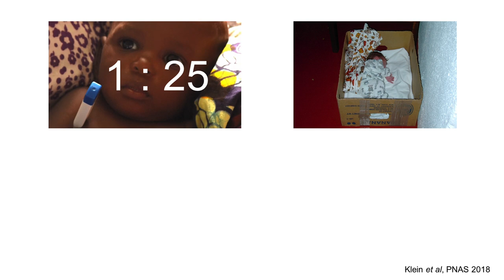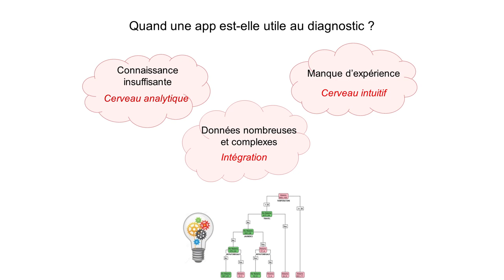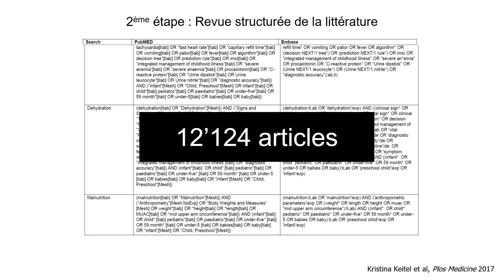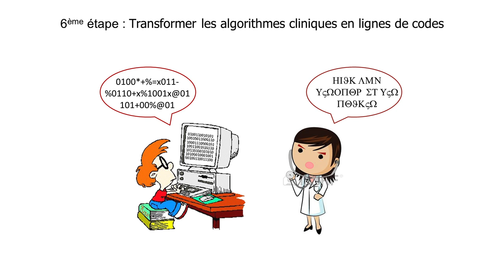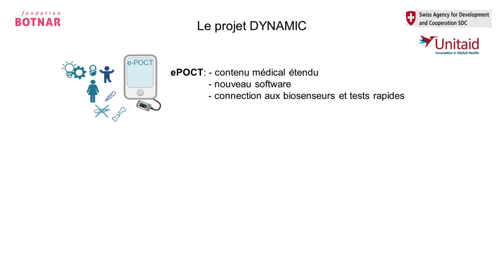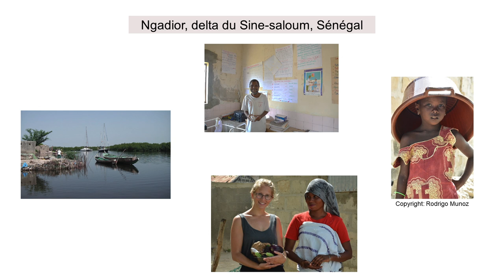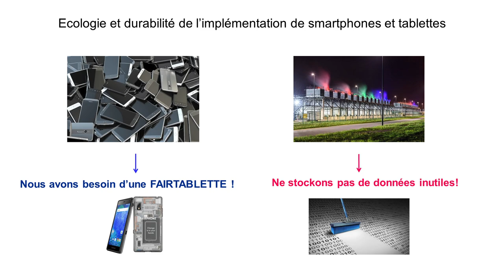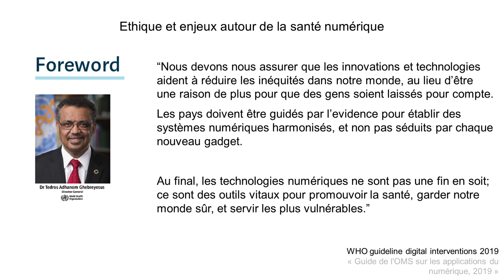Santé, Technologies, Environnement : Quels compromis éthiques ? -- Valérie d'Acremont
Technologies et santé : Quels compromis entre éthique, environnement et climat ? Analyse réflexive et expérience de terrain.

Conférence de Valérie D'Acremont, médecin, épidémiologiste, responsable du département "Digital and Global health" à Unisanté de l'Université de Lausanne, donnée le 27 septembre 2021 à Grenoble dans le cadre du cycle de conférences-débats "Comprendre et Agir" :

Résumé : Imaginez que vous êtes un.e clinicien.ne travaillant dans un centre de santé d'un pays à ressources limitées, responsable de soigner en première ligne toute la population avoisinante. Votre gouvernement a émis une bonne vingtaine de documents de recommandations de pratique clinique qui vous concerne directement, destinés à mettre en application les différentes politiques de santé décidées par les autorités. Ces "guidelines" sont construites en silo par maladie sans indication sur comment les différencier ni les prioriser, se contredisent entre elles et ne sont pas à jour vu la vitesse à laquelle les épidémies et les connaissances changent. Heureusement un groupe de chercheur.euses cliniques et informatiques ont inventé une application sur tablette intégrant toutes ces recommandations, qui vous guide pas à pas pendant vos consultations et vous permet enfin d'identifier les rares malades qu'il faut envoyer tout de suite à l'hôpital pour éviter qu'ils ne meurent, et surtout ceux bien plus nombreux qui n'ont besoin de rien hormis des conseils de prévention. Mais ces tablettes, obsolètes après 2 ou 3 ans s'empilent maintenant par milliers, n'étant pas recyclées ; les algorithmes se complexifient de jour en jour en raison des nouvelles épidémies, les data s'accumulent par million sur des serveurs locaux souffrant des températures de plus en plus extrêmes, analysées en continu par une intelligence artificielle générant des émissions de CO2 faramineuses…

Bio :  Valérie D'Acremont est médecin, épidémiologiste et experte en santé globale spécialisée dans les maladies infectieuses et tropicales. Elle est responsable du département "Digital and Global health" à Unisanté de l'Université de Lausanne, ainsi que chef de groupe de recherche à SwissTPH, Bâle. Elle dirige actuellement de grands projets de recherche opérationnelle visant à réduire la morbidité et la mortalité chez les patients vivant dans des pays à ressources limitées ou revenant des tropiques en Europe.